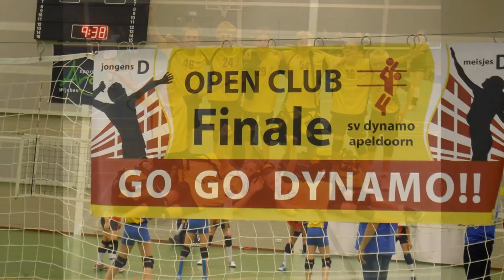Sem Volleybal NOJK 2014 + Giovanni Guidetti training + RTC Robert Horstink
Dit is een diashow waarin je foto's ziet van mij tijdens de voorrondes/halve finale/finale van de NOJK (open club toernooi), tijdens een foto met oud Nederlandse speler Robert Horstink én foto's van de training van RTC, gegeven door Giovanni Guidetti (Trainer van de Nederlandse dames).